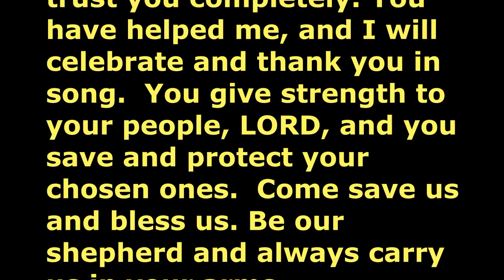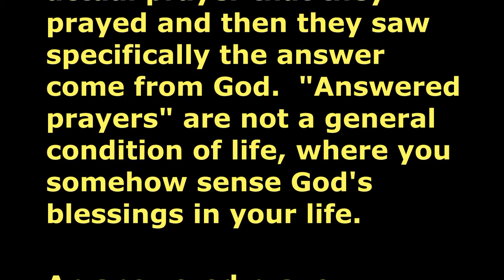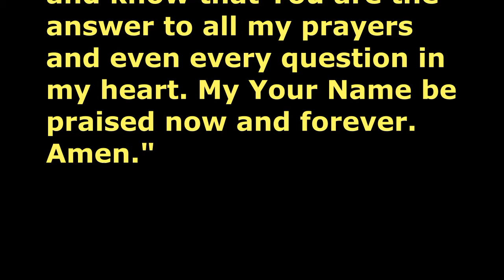Mile Marker on the Road of Faith